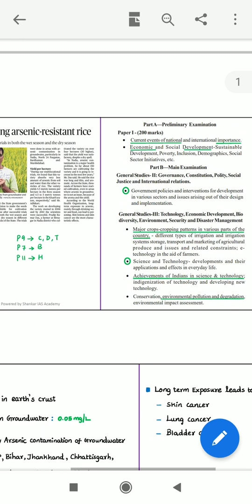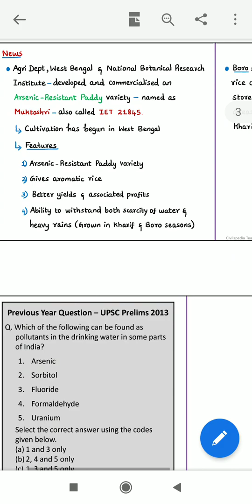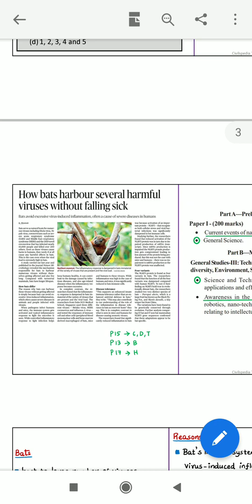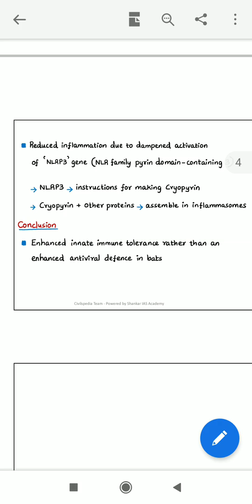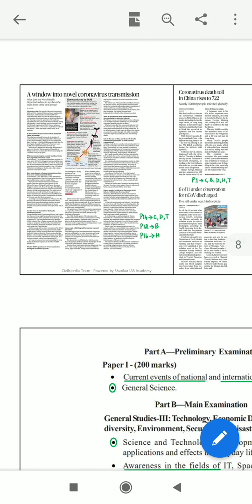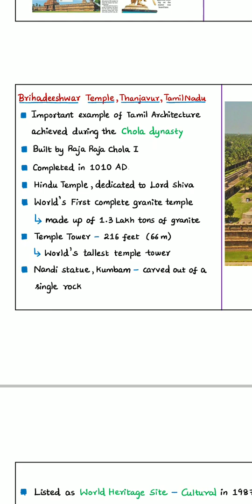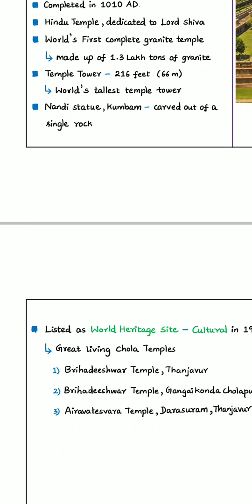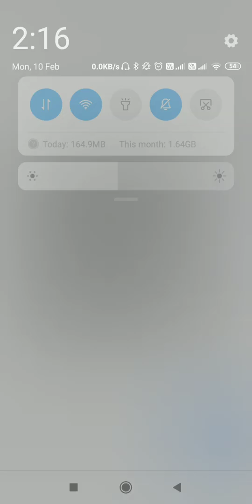9 February The Hindu Newspaper Analysis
9 February The Hindu Newspaper Analysis